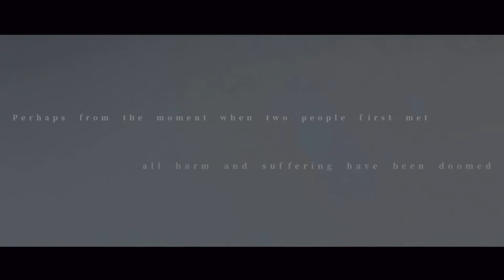水千丞原著｜廣播劇《你卻愛著一個他》第一季 · 邂逅、緣起、角色預告【188系列】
水千丞原著｜廣播劇《你卻愛著一個他》第一季 · 邂逅、緣起、角色預告

“也許從兩人初見的那一瞬間，一切傷害和苦難都已經注定。”

清冷校草 李玉 × 精英總裁
“我深深地愛著你，你卻愛著一個……”

“當他聽見聲音，回頭和我四目相接的一瞬間...我忽然就有點兒挪不動步了。”

“你叫李玉，哪個玉啊？”
“玉器的玉。”

★主役配音組★

簡隋英 趙成晨 ✿~(•͈ᴗ•͈๑)

➤ 聽說趙老師很想配受，如願以償了耶XD

李玉 楊天翔 (๑•͈ᴗ•͈)🎉

➤ 今天是01/23剛好是其中一個孩紙的生日🎂 祝李玉生日快樂鴨～ 期待小阿天攻了光合總攻的老趙XDD

這邊放的【角色預告】因為是【影片版】，所以只有一小段！如果有時間的話我會再更完整版的角色預告（完整版的角色預告是沒有影片的，所以需要我自行上字幕，有空的話我會上傳的💦）

❝關於 188男團 （對有點長不喜可跳過😅

我是個沒認真讀過188系列的人，但略有耳聞www 第一次聽到188還想說那啥聽著很炫啊是不是腿都很長？之後就去查了查發現確實腿很長（平均身高188），但這是一個渣·男·團（噴淚），他們還有團歌（是個很有笑點又細節滿滿的歌），並且故事跟故事之間的主要人物都有關聯（我不知道是不是真的全部都有關、都能客串，但就我知道的說是這樣），他們的世界存在著時不時就能在隔壁棚遇見熟人的事...《就那些年，作者筆下尬戲的角色》（啊不是

拉回正題，成員們以「渣」出名，且年齡似乎都比另一半小（據我所知的幾人裡，攻都比受小∑(ﾟДﾟ) 因此有了「我還小，你得允許我犯錯」之類的口號...（OMG認真的嗎(((o(*ﾟ▽ﾟ*)o)))那他們必然得經歷過追妻火葬場的橋段吧，不然說不過去也沒法he了😂😂

如果有小夥伴熟知188，可以在留言處跟我分享分享哈哈哈～ 讓我多了解一下組內成員與其家屬☺️